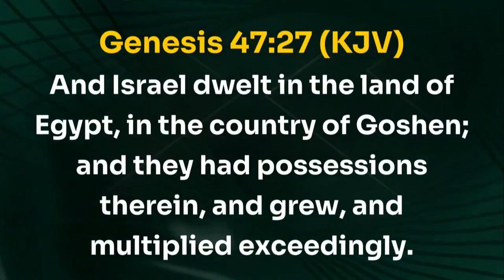COVENANT DAY OF EXEMPTION.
In the midst of hard times when people sold themselves and their children for bread, the Israeli flourished and grew stronger in hard times.